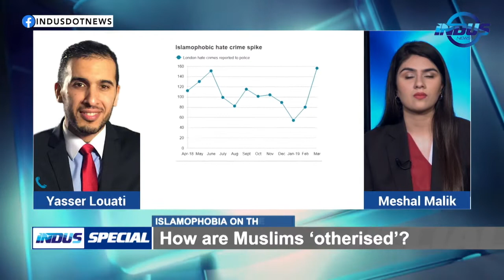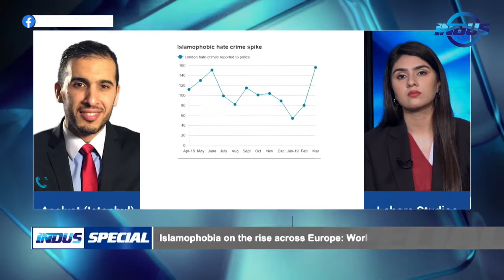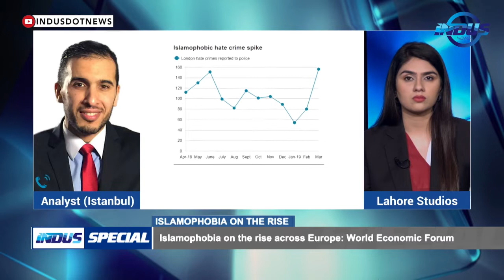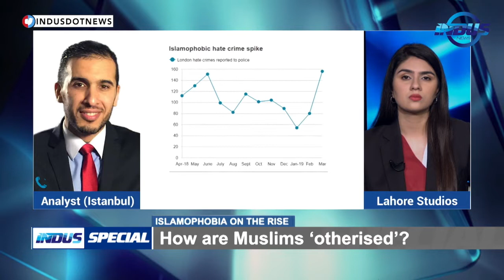Racism in France: French elites are stuck in the colonial era @YasserLouati from the CJL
Head of the CJL, Justice & Liberties for All Committee, Yasser Louati gives his analysis on the depth of islamophobia in western culture and why tackling it will require more than words.